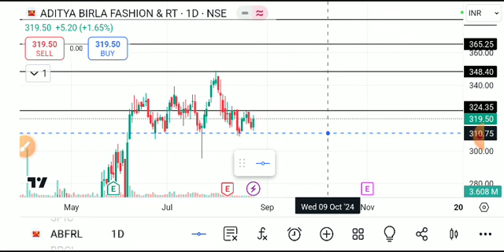ABFRL SHARE LATEST NEWS TODAY,ABFRL SHARE TARGET,ABFRL SHARE ANALYSIS,ABFRL SHARE NEWS TODAY